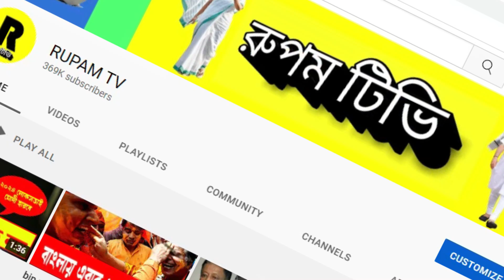west bengal news/শুভেন্দুর ঘুসিতে নাক ফাটল তৃণমূল বিধায়কের